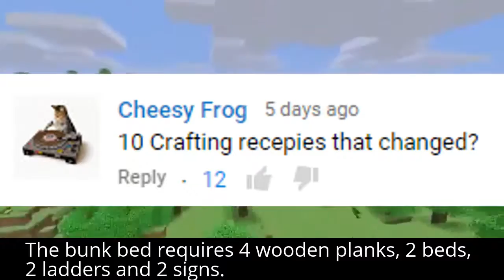Minecraft: How to make a Bunk Bed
You can sleep in both of the beds.